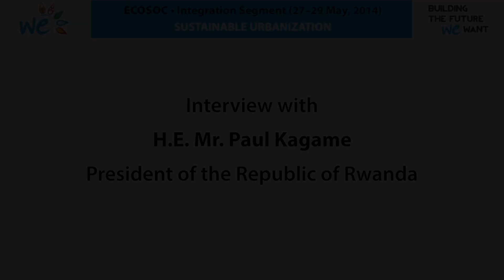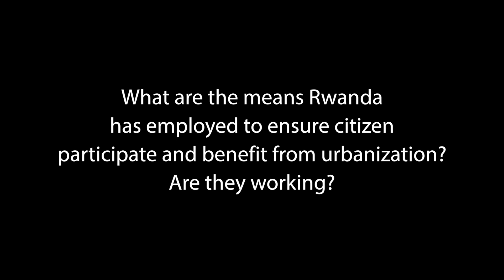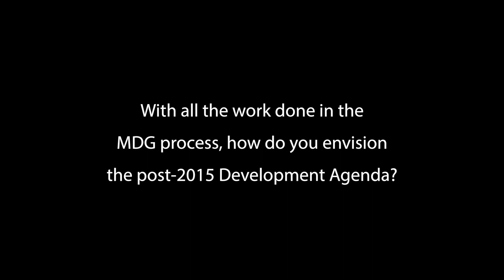ECOSOC Integration Segment -- Interview with H.E. Paul Kagame, President of Rwanda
According to the UN, by 2050, about 70 per cent of the world's population is expected to live in urban areas with all the challenges of infrastructure, unemployment and pollution.

The challenges and opportunities presented by urbanization was discussed at a three-day conference organized by the United Nations Economic and Social Council (ECOSOC).

President Paul Kagame of Rwanda was one of the participants in the event and Paul Simon from the United Nations got a chance to talk to him about urbanization and how Rwanda is approaching it.